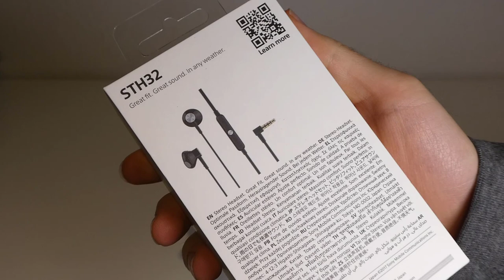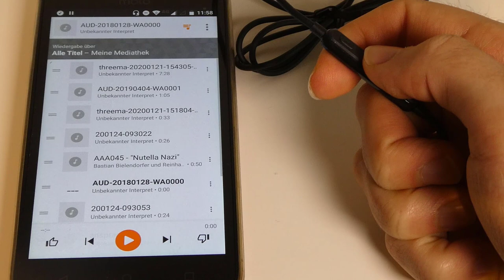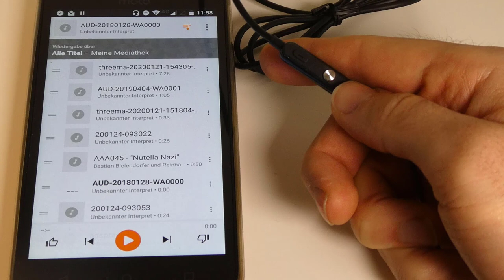Sony In Ear Headset STH32 mit Fernbedienung und gutem Mikrofon besser als Airpods für Pendler?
Preisabfrage bei Amazon (Werbung)
Das Headset für Android Telefone mit Kinkenanschluss kann mit gutem Mikrofon und genialer Fernbedienung mit drei Tasten überzeugen. Die Lautstärke kann geändert werden, Musiktitel übersprungen und Anrufe angenommen oder abgelehnt werden. Das ganze für ~30€!